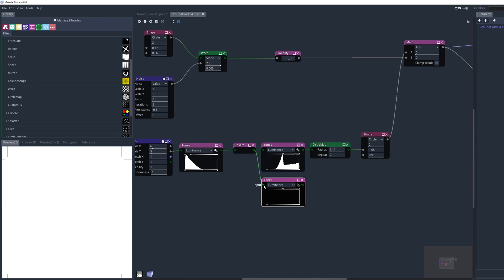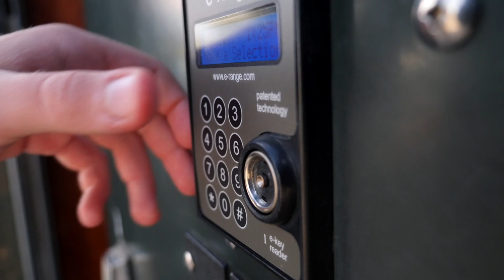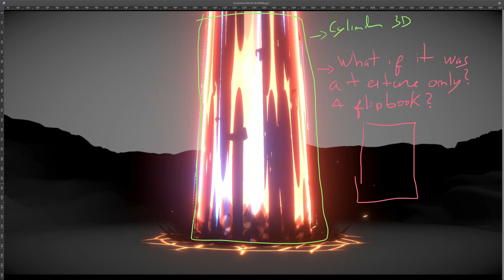How To Create Your Own VFX?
*COURSES*

*UNITY VFX ASSETS*

*UE VFX ASSETS*